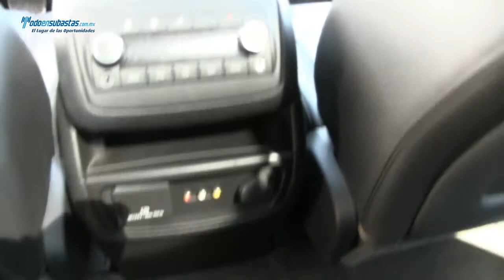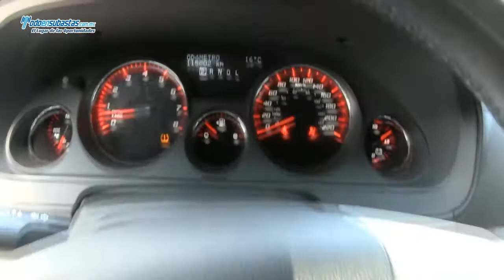GMC / Acadia Paquete D 8 Pax. A/A E/E B/A/L CD Piel DVD Toldo Panoramico Rines Cromados / 2012